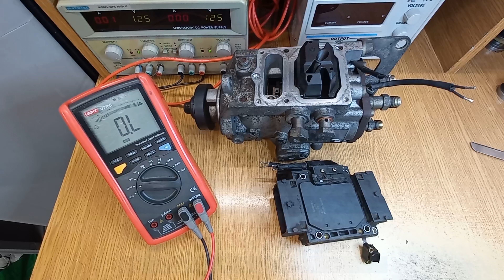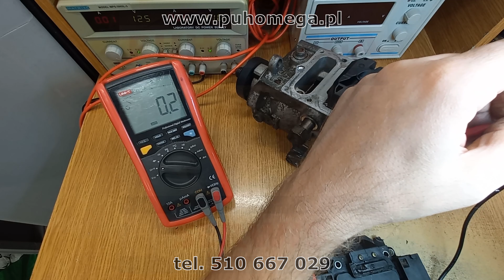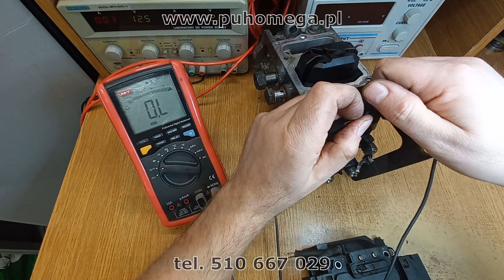OPEL psg16 vp44 zawór regulacji kąta wtrysku, sprawdzenie rezystancji, izolacja przewodów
Jeśli chodzi o sprawdzenie rezystancji i izolacji przewodów w układzie wtryskowym diesel z jednostką sterującą PSG16 i pompą wtryskową VP44, istnieje kilka kroków, które możesz podjąć:

- Wyłączenie zasilania: Na wstępie upewnij się, że silnik jest wyłączony, a kluczyk z wyjętym stacyjnym. Bezpieczeństwo jest najważniejsze, zwłaszcza w przypadku manipulacji przy instalacji elektrycznej.

- Zlokalizowanie przewodów: Zidentyfikuj przewody, które łączą jednostkę sterującą PSG16 z zaworem regulacji kąta wtrysku na pompie VP44.

- Odczytanie schematu elektrycznego: Sprawdź dokumentację techniczną lub schemat elektryczny dla Twojego konkretnego modelu pojazdu, aby zlokalizować odpowiednie przewody i zrozumieć, które kolory odpowiadają załączeniom.

- Sprawdzenie rezystancji: Za pomocą multimetru możesz zmierzyć rezystancję przewodów. Odpowiednia wartość rezystancji powinna być określona w dokumentacji technicznej lub instrukcji obsługi. Jeśli rezystancja jest znacznie odmienna od oczekiwanej, może to wskazywać na uszkodzenie przewodu.

- Sprawdzenie izolacji: Przełącz multimetr w tryb sprawdzania ciągłości (continuity). Dotknij jedną sondę do jednego końca przewodu, a drugą sondę do drugiego końca przewodu. Jeśli multimetr wskazuje ciągłość, oznacza to, że izolacja przewodu jest uszkodzona i przewód wymaga naprawy lub wymiany.

- Naprawa lub wymiana uszkodzonych przewodów: Jeśli zostaną zidentyfikowane uszkodzone przewody (wadliwa rezystancja lub uszkodzona izolacja), należy je naprawić lub wymienić na nowe.

- Testowanie po naprawie: Po naprawie lub wymianie przewodów ponownie przetestuj układ, aby upewnić się, że wszystko działa poprawnie. W razie potrzeby dostrojenie może być konieczne.

Pamiętaj, że manipulacje przy elektrycznych systemach samochodowych mogą być skomplikowane i wymagają odpowiednich narzędzi oraz doświadczenia. Jeśli nie jesteś pewien, jak wykonać te kroki, warto skonsultować się z profesjonalnym mechanikiem lub elektrykiem samochodowym.